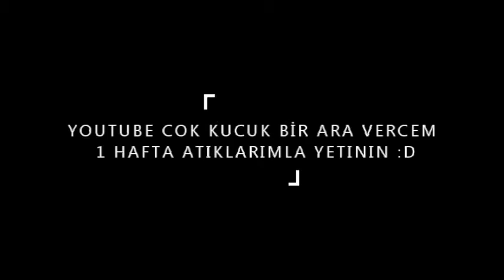ONEMLİ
COK KISA ARA O SIRA BUSSURU VİDEO MONTAJLICAM MERAK ETMEYIN GERİ DONUS SUPER OLCAK :D TAKIPTE KALIN

ETİKET
1 abone özel velet,
1 abonesi olan velet,
1 milyon abone velet,
1 milyon olan veletler,
10 velet,
13 yaşında velet,
2 mal velet,
2 velet kavgası,
3 velet,
3 velet üsv,
3 veletler,
31 çeken velet,
4 abonesi olan velet,
4 aboneye sevinen velet,
60 abone velet,
60 saniyede velet,
800k yasuo velet,
devlet,
devlet baba,
devlet bahçeli,
devlet ki,
devlet kuşu,
devlet sırrı,
devletşah,
dirt 3 veletek,
dj velet,
e devlet,
göz6 velet,
jahrein h1z1 velet,
jahrein velet,
janet jackson velvet rope,
jatenow velet,

veled fail,
veled failleri,
veled fight,
veled film,
veled filmi,
veled filmleri,
veled furkan,
veled futbol,
veled gamer,
veled gaming,
veled gay,
veled gücü,
veled gülmeme challenge,
veled günlükleri,
veled gıcır gıcır karınca,
veled hack,
veled hacker,
veled hackleme,
veled han,
veled hane,
veled hareketleri,
veled harita,
veled hayaller hayatlar,
veled hunter,
veled hunters,
veled i zina,
veled ifşaları,
veled imparatorluğu,
veled is turkey,
veled istilası,
veled kanallar,
veled kanalı,
veled katili,
veled kavga,
veled lahmacun,
veled laylilom,
veled lol,
veled makinesi,
veled makyajı,
veled marşı,
veled minecraft,
veled montaj,
veled nedir,
veled norgam,
veled oyuncu,
veled oyunda,
veled oğuzhan,
veled parodi,
veled pipi,
veled pipisi,
veled poppy,
veled power,
veled pro,
veled öf turkey,
veled öldürücü,
veled ömer,
veled öpüşmesi,
veled ınator,
veled ıntro,
veled ısland,
veled ışınlanıyor,
veleds of turkey e,
velet dada,
velet dans,
velet diyen velet,
velet göz6,
velet imza,
velet leyli,
velet life,
velet masal,
velet öpüşme,
velet ınator,
veletler e tepki,
veletlerin kavgası,
ölme challenge veled,
özürlü veled
PORNO
FİRİKİK
HADİSE FIRIKIK
unlu pornosu